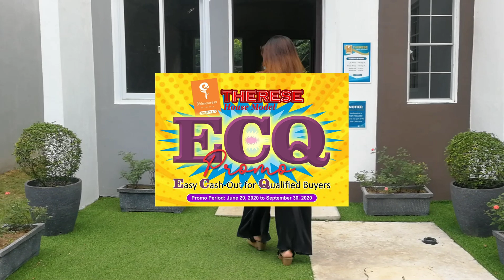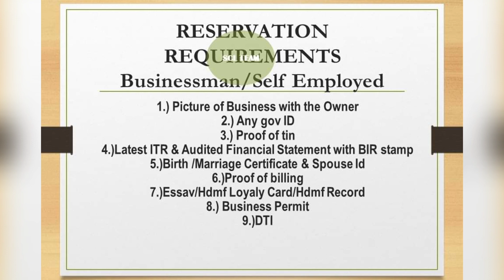Shdc Therese Actual Tripping in Santo Tomas Batangas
♥️UP AND DOWN TOWNHOUSE THERESE MODEL♥️
PRE SELLING
Location: Sta teresita Sto tomas batangas
With parking(carport)

♥️Accessible to:♥️
Padre Pio Sto tomas
Malvar&Lipa City

♥️AMENITIES♥️
Forest Park
Kids library
Commercial Area
Transport terminal inside
Private school
Nature themed subd
Basketball court

Tcp- 1,250,000
Res.fee - 3,000
Equity - 94,200
Payable for 24 months - 3800 monthly

♥️PAG IBIG AMORTIZATION ♥️
30yrs - 8,414
25yrs -9,043
20yrs - 9,928